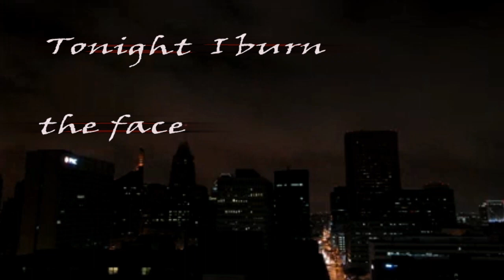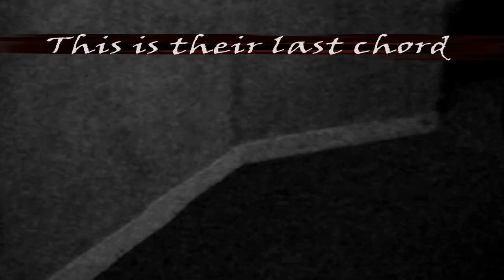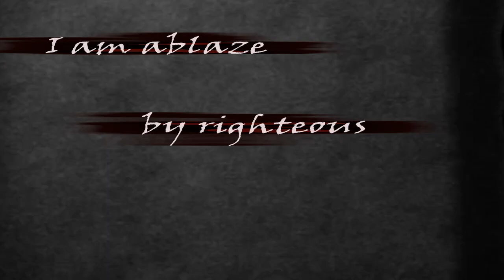Hologram Earth - Systematic Disorder (Single 2014)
All audio and video content produced by Hologram Earth
Track mastered by 4D-sounds